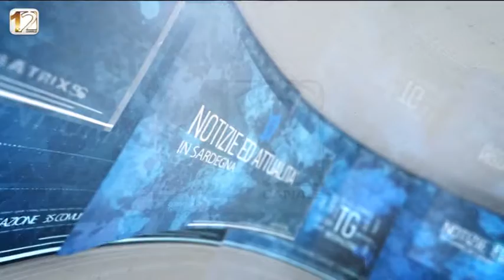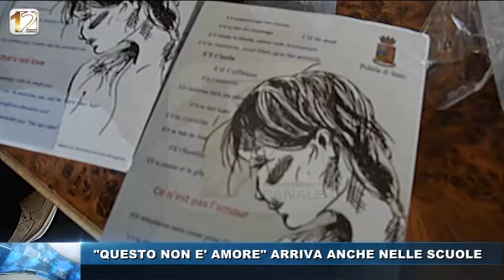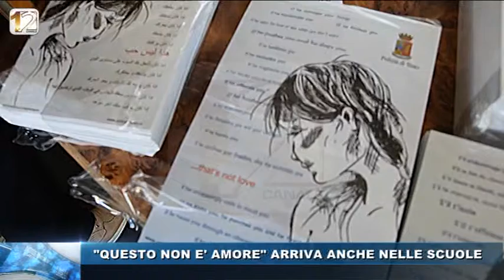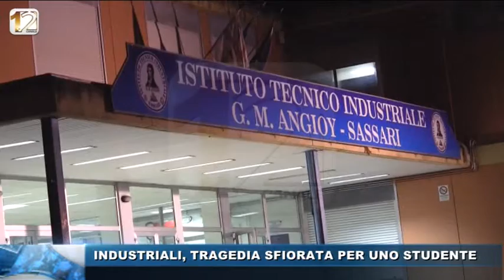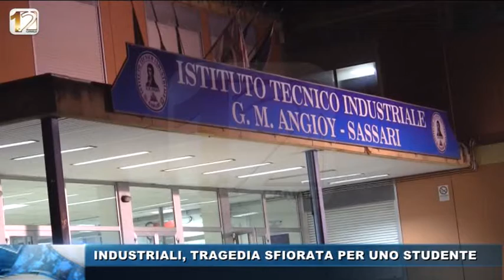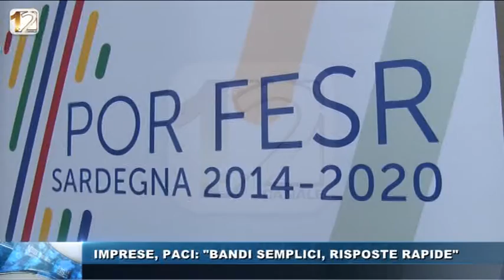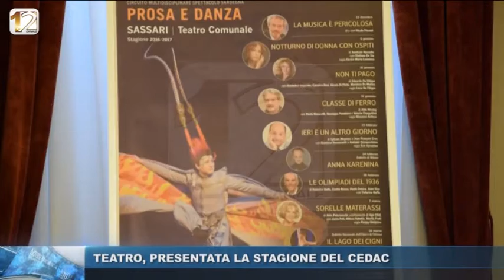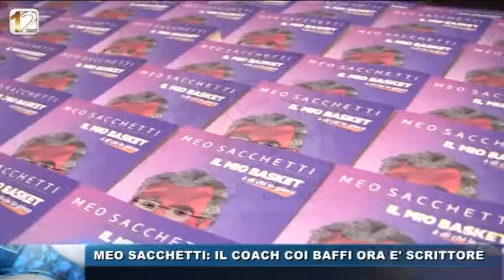TG WEB 15 NOV 2016